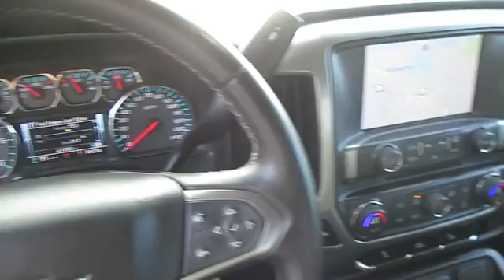2015 Chevrolet Silverado 1500 Cumming, Alpharetta, Canton, Dawsonville, Johns Creek, GA 170858A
Used 2015 Chevrolet Silverado 1500
Andean Chevrolet: Servicing Cumming, GA near Alpharetta, Canton, Dawsonville, and Johns Creek, GA.
2015 Chevrolet Silverado 1500 LT - Stock#: 170858A - VIN#: 3GCUKREC3FG456629

Andean Chevrolet
527 Atlanta Rd

LIFETIME WARRANTY, CLEAN CARFAX, NON-SMOKER, NAVIGATION, ONE OWNER, NEW TIRES, HEATED SEATS, and LOCALLY OWNED. Don't let the miles fool you! 4X4! There is no better time than now to buy this outstanding 2015 Chevrolet Silverado 1500. This superb Chevrolet is one of the most sought after used vehicles on the market because it NEVER lets owners down. JUST SERVICED AND INSPECTED!! COME SEE WHY ANDEAN CHEVROLET HAS BEEN SERVICING THE CUMMING, DAWSON, ROSWELL, ALPHARETTA, GAINESVILLE, BUFORD, AND ATLANTA AREA FOR OVER 69 YEARS!!